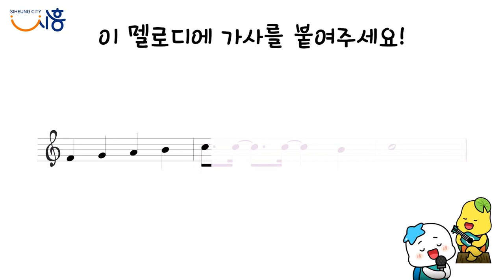[급구] 중독성 5G는 가사를 써 주실 작사가🖋를 찾습니다!😘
아래 폼으로 들어가서 당장 참여🏃🏻‍♂️ go!! go!!

노래🎼는 있는데.. 가사가 없어요😢
해로토로만의 멋진 노랫말🖋을 만들어주세요
해로토로송의 빈칸을 당신의 센스로 꽉꽉 채워줄꺼죠😘